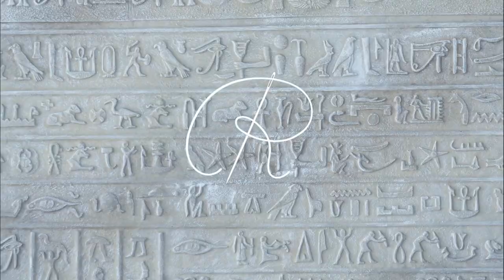Le bleu d'hier à aujourd'hui (histoire EXPRESS)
Dans cette vidéo, je survole l'histoire de la couleur bleue en occident.
Je me suis inspirée de cet ouvrage de Michel Pastoureau

Mosaïque romaine → Par Auteur inconnu — Photographie personnelle, Caroline Léna Becker, CC0,

Zillis, Saint-Martin, la Tentation du Christ → Bleu, histoire d'une couleur de Michel Pastourau

Joachim Patinier → Par Atelier de Joachim Patinier — 1. ISBN : 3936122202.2. National Gallery, London, Domaine public,

Officier pendant la Révolution → Par Peintre non identifié — Livre Huit siècles de gendarmerie, éditions Paris-France 1967, Domaine public,

La liberté guidant le peuple → Par Eugène Delacroix — Erich Lessing Culture and Fine Arts Archives via artsy.net, Domaine public,